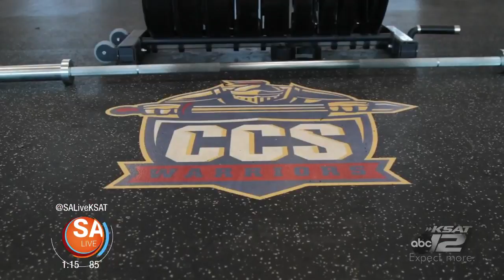Cornerstone Christian Schools opens NEW location (Part 1) | SA Live | KSAT 12